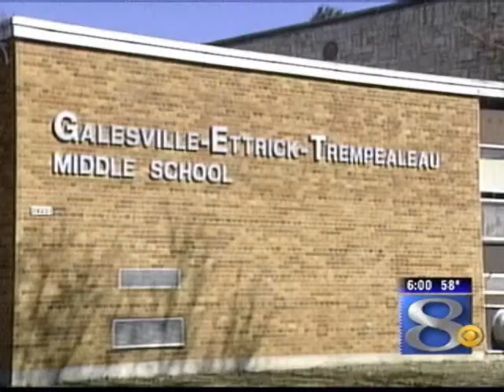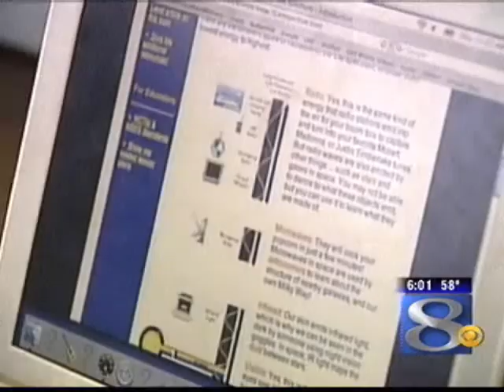Assignment Education: G-E-T One-to-One Program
THERE IS ONLY ONE SCHOOL IN THE STATE OF WISCONSIN THAT HAS IT... AND
G-E-T MIDDLE SCHOOL WANTS IT. GOOD EVENING AND THANKS FOR JOINING US
FOR NEWSCHANNEL 8 AT 6. I M MIKE THOMPSON. IT S CALLED THE ONE-TO-ONE
LAPTOP PROGRAM. IT WOULD ALLOW EVERY STUDENT AT G-E-T MIDDLE SCHOOL TO
HAVE THEIR OWN SCHOOL- ISSUED LAPTOP 24 HOURS A DAY... 7 DAYS A WEEK...
THROUGHOUT THE SCHOOL YEAR.